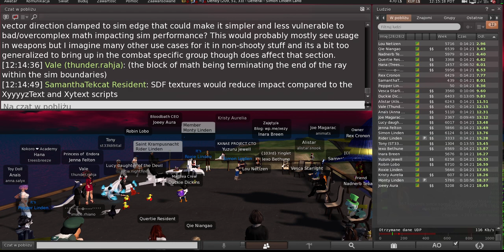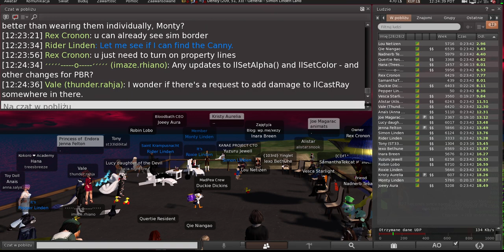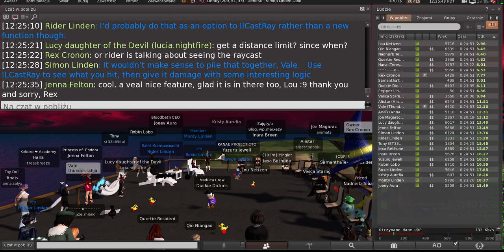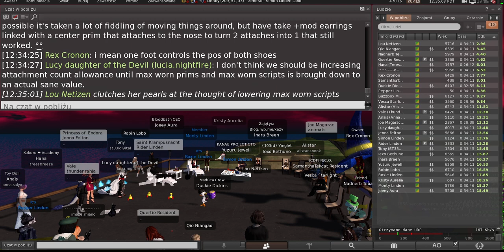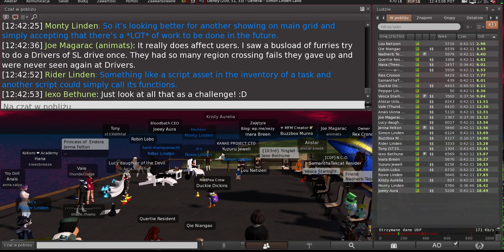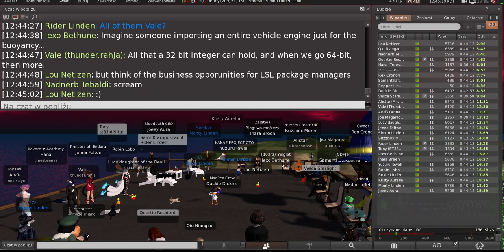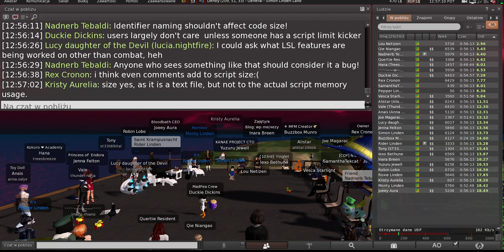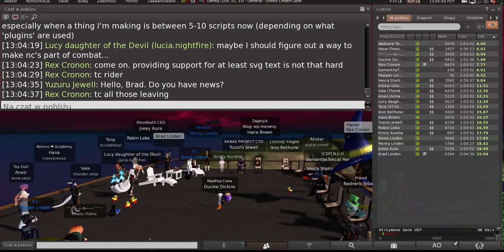Second Life: Server / Simulator / Scripting meeting (16 April 2024)